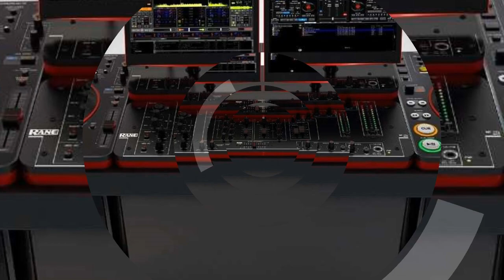Dj Rahul Music Nihorganj Bazar ( Lalganj ) Azamgarh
Dj Rahul Music [ R.P RAJA ] Achhiya Nihorganj Bazar Azamgarh

[ Azamgarh Ka Tower Dj Rahul Music Ka Power ]

1.Apne Name Se Dj Song Banvane Ke Liye Sanpark Kare Dj Rahul Music 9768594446

2.Mixing Sikhne Ke Liye Sanpark Kare Dj Rahul Music 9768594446

3.Software , VST Plugin , Studio Voice Tag ,
          Loops Or Fl Pack And
 Koi Bhi Mixing Se Related Work Ke LIye Sanpark Kare

                                                                        Produser:- Dj Rahul Music Note: - Full Credit to Owners.